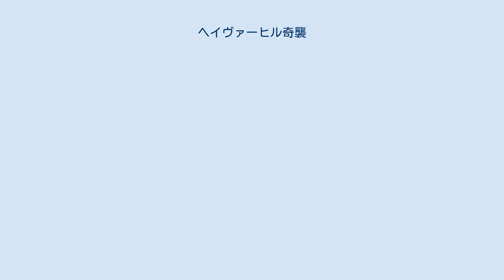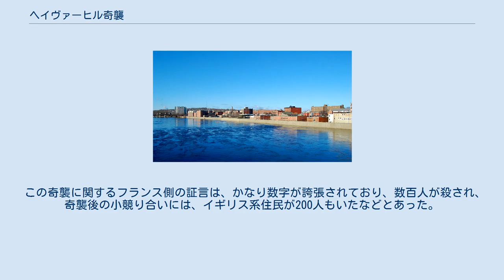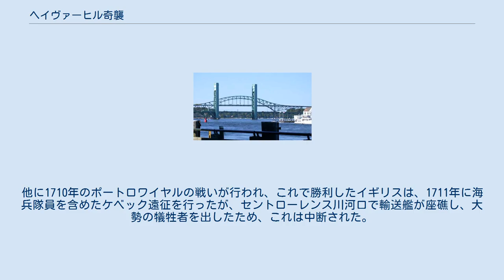ヘイヴァーヒル奇襲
ヘイヴァーヒル奇襲（ヘイヴァーヒルきしゅう）は、アン女王戦争中の1708年8月29日に起こった戦闘である。
ヌーベルフランス、アルゴンキン族、アベナキ族の兵が、ジャン＝バティスト・エルテ・ド・ルーヴィユの指揮下、マサチューセッツ湾直轄植民地のヘイヴァーヒル、そして辺境地帯の小さな集落を襲撃したもので、この奇襲によりヘイヴァーヒルの住民16人が殺され、14人から24人が捕虜にされた。
襲撃の後民兵の一団がすばやく彼らを追って、小競り合いとなり、フランスとインディアン連合軍の9人が戦死し、捕虜の何人かが逃走した。
 奇襲隊の元々の標的はヘイヴァーヒルではなかった。
ヌーベルフランス当局は、ピスカタクア川に沿った集落に、もっと大規模なインディアン部隊を送り込み、一連の軍事行動を起こす計画を立てていた。
しかし、一部のインディアンがマサチューセッツへの遠征に乗り気でなく、ヌーベルフランスは、目標の範囲をせばめ、より狙いやすい地域を選ぶしか方法がなくなった。
1708年の時点では、イギリス領植民地がヌーベルフランスからの襲撃を警戒するよう命じられていたため、1704年にやはりマサチューセッツのディアフィールドで行われた奇襲よりも、こちらのほうが経費がかかった。
 ヘイヴァーヒル市街（2008年） 北アメリカのイギリス植民地におけるスペイン継承戦争であるアン女王戦争が1702年に勃発し、これによって、既に緊張状態にあったイギリス領のニューイングランドと、アカディア、そしてカナダの植民地を含むヌーベルフランスとの境界争いが激しくなった。
ヌーベルフランスの防御に携わる海兵隊の士官たちは、インディアン部隊を連れて、セントローレンス川の南からニューイングランド北部の辺境地帯をたびたび回っていた。
そのニューイングランド北部（現在のマサチューセッツ州北部、ニューハンプシャー州南部、そしてメイン州の地域）には、当時複数の小さな集落があった。
 この戦争の期間中に、最も効果を上げ、また最も規模が大きかった襲撃は、1704年2月のディアフィールド奇襲だった。
この奇襲は、約250人の部隊がジャン＝バティスト・エルテ・ド・ルーヴィユに率いられており、その多くはインディアンだった。
ルーヴィユの奇襲隊は、多くのディアフィールドの人々を殺し、また捕囚してカナダに連行した。
この過酷な連行で、たくさんの捕虜が死んだ。
その後、生き延びた捕虜はインディアンの集落に引き取られた。
マサチューセッツ当局は、この奇襲を受けて、国境を民兵に守らせ、報復としてアカディア襲撃に踏み切った。
 マサチューセッツのヘイヴァーヒルもやはり1704年に小規模の襲撃を受けていたが、1708年にヌーベルフランス総督のフィリップ・ド・リゴー・ヴォードルイユが起こしたこの奇襲のような、野心に満ちたものではなかった。
アカディアのポートロワイヤル包囲戦の後、ヴォードルイユは、フランス海軍大臣のポンシャルトラン伯ジェローム・フェリポーに、ニューイングランド植民地に十分な圧力をかけられなかったことを批判された。
ヴォードルイユはまた、フランスの影響下にあるインディアンの、ニューヨーク植民地との無許可貿易が増加する傾向にあり、それがヌーベルフランスの経済を逼迫することを懸念していた。
こういった理由から、ヴォードルイユは、ニューイングランドに、1704年のものよりも、もっと大がかりな奇襲を行うことを決意した。
 ピスカタクア川 ヴォードルイユの計画は、ピスカタクア川流域のニューハンプシャーの町を、400人もの兵を集めて攻撃するというものであった。
この大規模な部隊内での、そして奇襲の対象となる町からの秘密保持のために、奇襲隊はセントローレンスからウィニペサウケ湖に沿って何箇所かに分散し、ウィニペサウケ湖でアベナキ族やペナコック族の部隊と合流するようにした。
ヌーベルフランスの主力部隊は約100人で、民兵や海兵隊員から構成され、ルーヴィユの指揮の下トロワリビエールを発った。
この中には、ディアフィールドの奇襲を経験したものが多く、アベナキ族とニピシング族が同行していた。
カネサタケから来たイロコイ族220人部隊は、レネ・ブーシェ・ド・ラ・ペリエールの指揮の下、ケベックの近くから来るであろうヒューロン族、アベナキとモント...